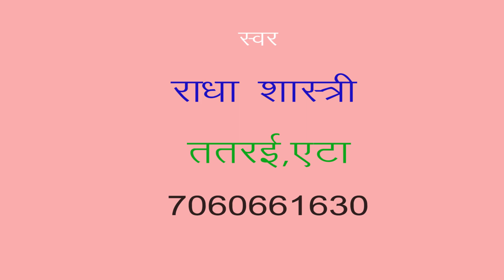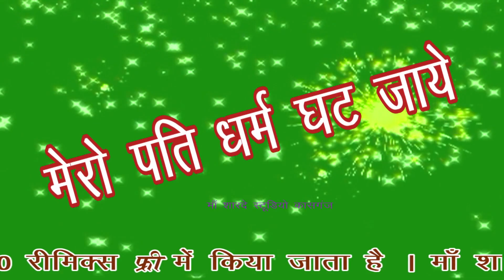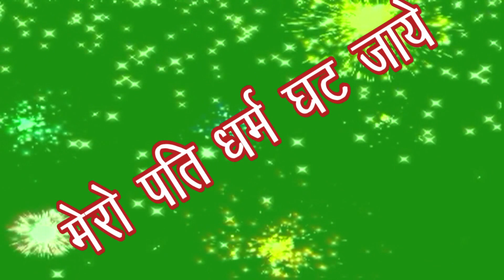lokgit/मेरो पति धर्म घट जाये/डीजे/राधा शास्त्री/माँ शारदे स्टूडियो कासगंज/9411433429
remixer nirmal yadav                                                                                       Title :- मेरो पति धर्म घट जाये

Singer :- radha  shastri

माँ शारदे स्टूडियो कासगंज  :- 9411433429